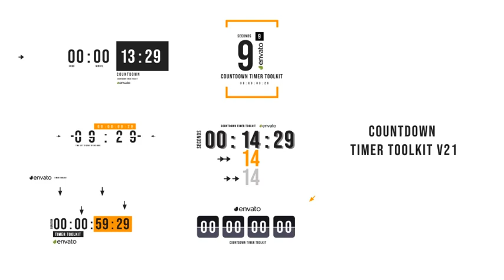Countdown Timer Toolkit V21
This project,

6 unique toolkits,

Duration 0:14, 1:00, 0:15, 0:10, 0:10, 3:00 min.,

Inculedes videohelp,

1920×1080 Full HD,